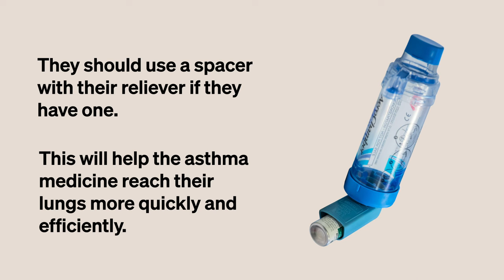What to do during an asthma attack | Asthma + Lung UK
Find out what to do during an asthma attack from Naomi, one of Asthma + Lung UK's respiratory specialist nurses.

If you’re worried about asthma attacks, you can speak to a respiratory nurse specialist on our Helpline by calling 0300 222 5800, Monday-Friday, 9am-5pm. Or you can WhatsApp them on 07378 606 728.